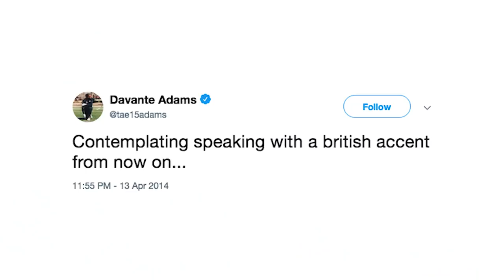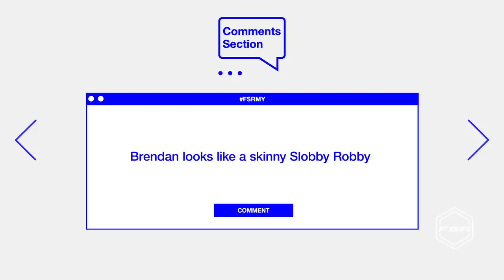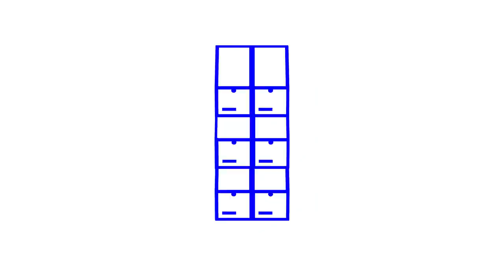Davante Adams Isn't Here for Nike's Rules, NFL Fines, or Roger Goodell | Full Size Run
Full Size Run is Sole Collector's weekly sneaker talk and debate show featuring co-hosts Brendan Dunne, Matt Welty, and Trinidad James, and this week they're joined by Green Bay Packers wide receiver Davante Adams to tackle what it’s like being a Nike-sponsored athlete, the NFL’s uniform restrictions, the most stylish players around the league, and more.